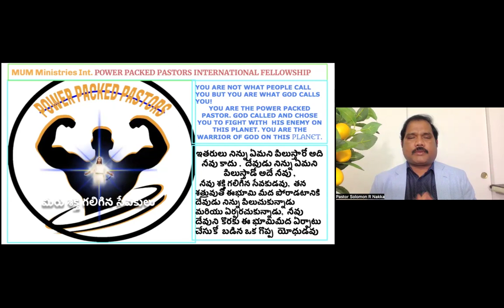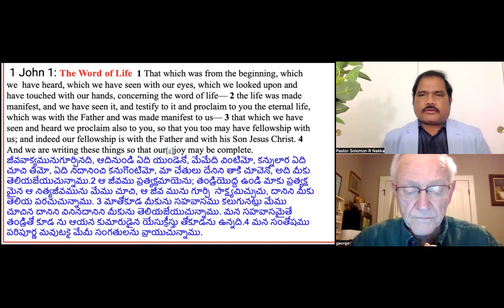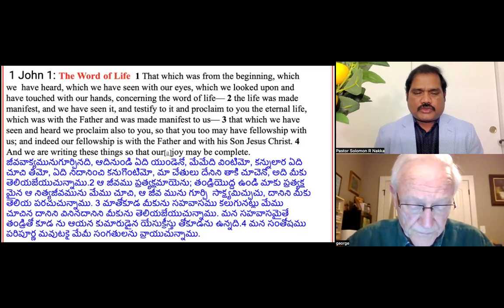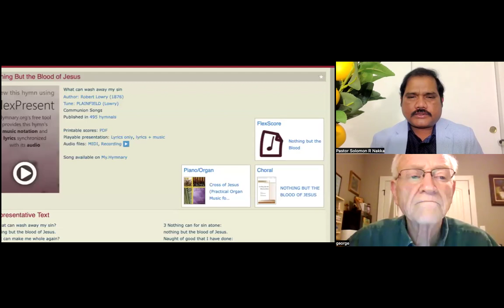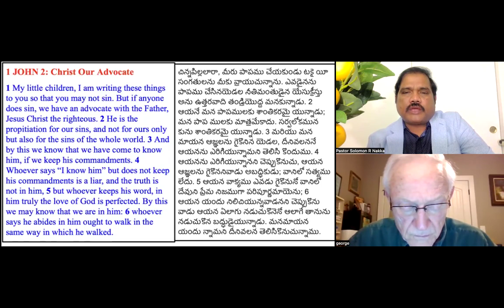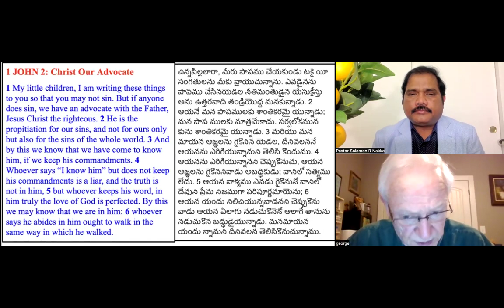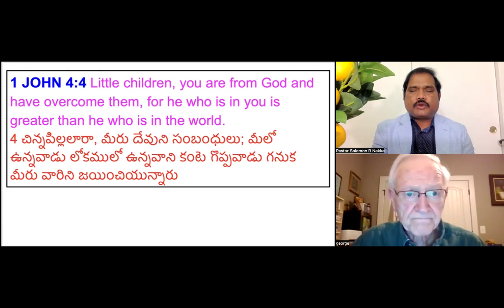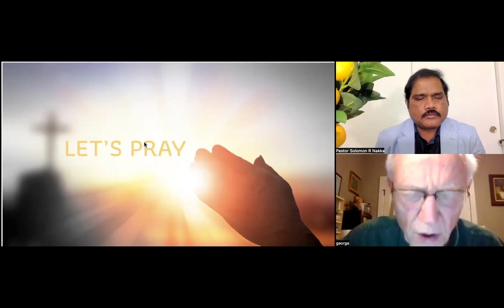"THE WORD OF LIFE" /జీవవాక్యము by Rev.Dt. George Murdaugh on 05 April 2024